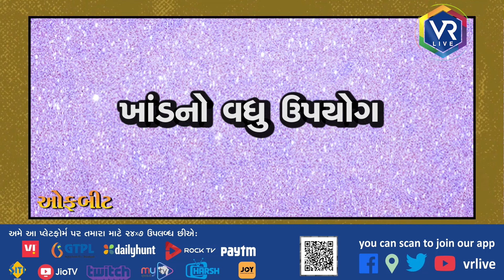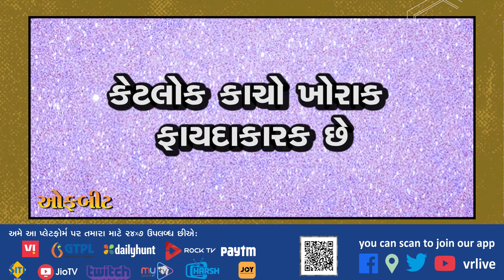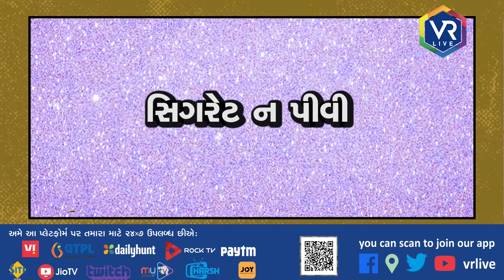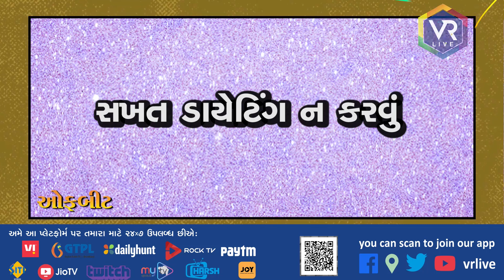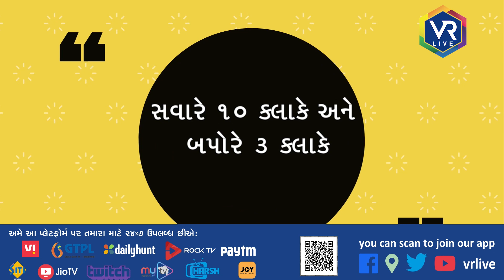OFFBEAT 199 | ઘરેલું નુસખા-વગર કસરતે ઘરેબેઠા વજન ઉતારવાની રીતો | VR LIVE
Description | જીમમાં કલાકો સુધી મહેનત, માત્ર સ્વાસ્થ્યપ્રદ જમવા માટે સ્વાદની દ્રષ્ટીએ ટેવાવું--  કદાચ તમે આ બધું અને બીજુ ઘણું બધુ અજમાવી જોયું હશે જેથી પહેલાની જેમ સુડોળ શરીર બને. તો હવે કઈંક એવું  જે કુદરતી છે, જેની કોઈ આડઅસર નથી, અને બહુ સરળ પણ છે એના માટે તમારે ઘરેલું નુસખા અપનાવવા જોઈએ જેનાથી તમને ફાયદો થશે